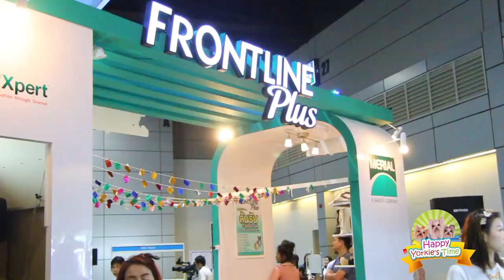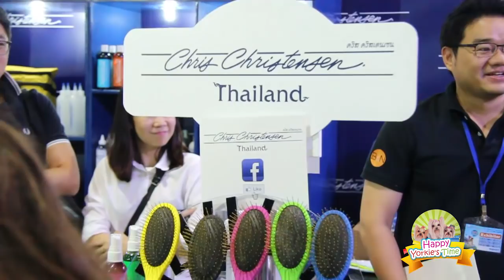Happy Yorkie's Land ep 1